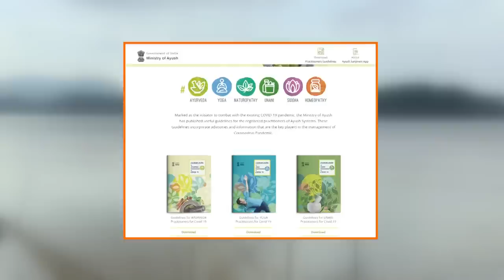ANI Podcast with Smita Prakash | Episode 13 – Cabinet Minister Sarbananda Sonowal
Sarbananda Sonowal, the former Chief Minister of Assam is one of the tallest political leaders from North East India. He is currently the Cabinet Minister of Ports, Shipping and Waterways and the Cabinet Minister of AYUSH in the Government of India. In a detailed conversation with Smita Prakash, he talks about his journey in politics from being a student leader to now being the only politician from the North East to be part of the BJP Parliamentary Board. Sonowal sheds light on the workings of the Ministry of AYUSH and its achievements at the global level. He further goes on to explain the latest developments in the field of shipping under the current government. In this conversation, Sonowal also slams the Congress for betraying the people of North East for many years and focuses on the changes brought about after 2014.

Amazon Music

Timestamps:
00:00 - Introduction
03:00 – Inner workings of Ministry of Ayush & Role of India in promoting traditional medicines
15:30 - Achievements of Shipping Ministry & Development of Inland Waterways
23:58 - Life as a student leader & Students' movement in Assam
29:50 - Entry into BJP & Growth of BJP in North East India
26:20 - Issue of insurgency & Aspirations of people in North East India
43:21 - ‘The Sportsman behind the Politician’
47:40 - Role in BJP & Future plans